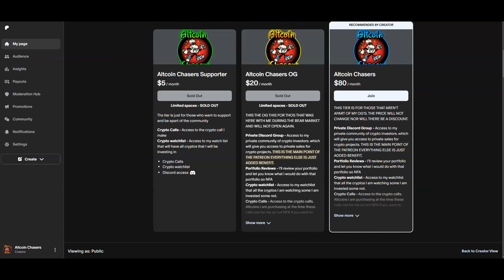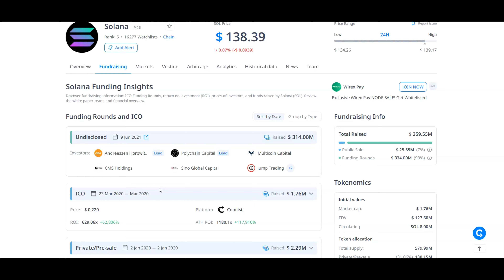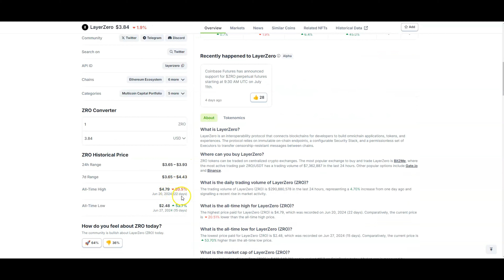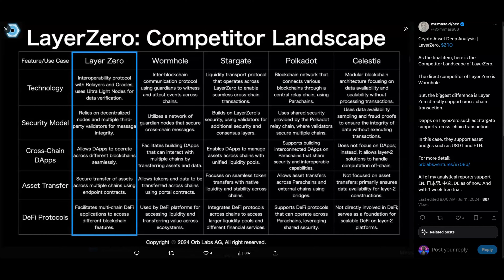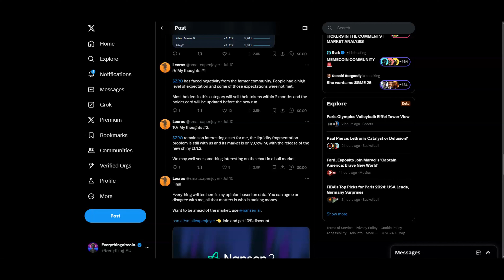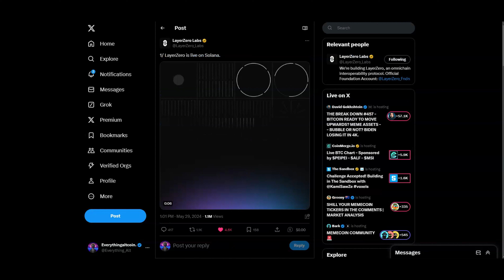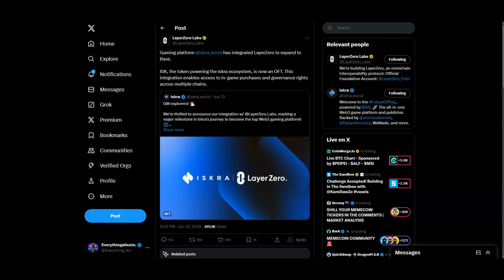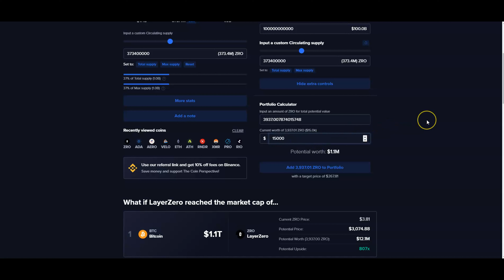HOW MUCH LAYERZERO DO YOU NEED TO BECOME A CRYPTO MILLIONAIRE